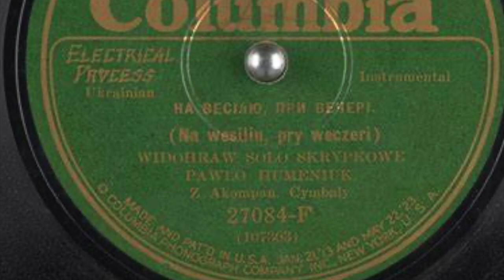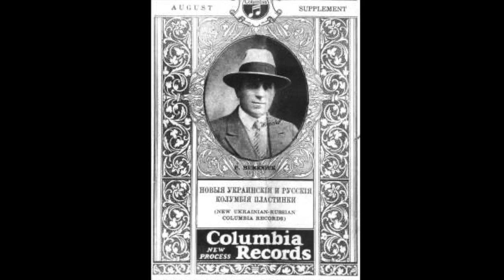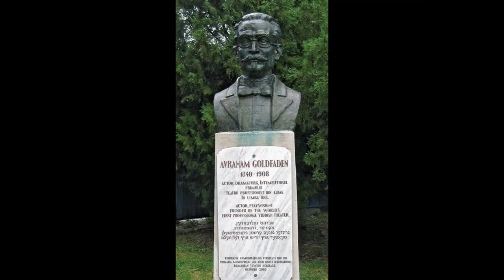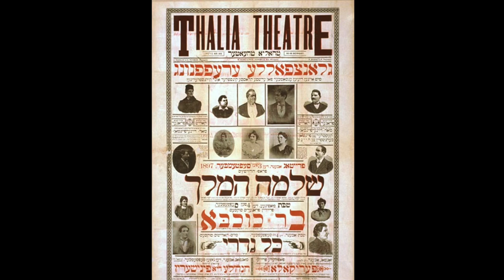Ukrainian Fiddle Music, past and present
Ukraine has a rich tradition of fiddle music- part of a distinctive culture very different from that of Russia. In this short documentary, I discuss the  development of folk music in Ukraine from medieval times.
The Bandura, a type of lute, was distinctive of Ukraine, being the favourite mode of accompaniment for the Kobzars, or travelling minstrels Three string Rebec like fiddle, the Gudok was also common until it was replaced by the violin. The typical village band was a Troyista Música (musical Trio), usually led by a fiddle, along with instruments such as a bourben (two sided drum, tsimbaly (cimbalom) or Sopilka (flute).
There was a tradition of choral music song by trainee priests, going back to the year 1600.
 They compose their own songs, both sacred and secular, and many of these are absorbed into the general village folk repertoire
. In 1902 in Kharkiv in north eastern Ukraine someone came up with the idea of combining this combination with the Bandura -playing kobzar troubadour tradition, and an ensemble of 14 singers and bandurists was formed. The combination seemed to capture the essence of Ukrainian history and culture and quickly caught on.
By 1930 they were around 900 of these Bandurist Capellas in the Ukraine. State-run folklore ensembles were also formed in Soviet times: the macho cossack dancing and the lively hopaks lend themselves to large-scale stage performance. Indeed it is this Ukrainian tradition that largely dominated what we in the west thought of in the late 20thC as Russian folk music and dance.

I examine three of the most distinctive tune types from Ukraine; the Kolomeyke, Kozachok, and Hopak.

One of the best sources of information on the style and repertoire of 19th and early 20th Century Ukrainian fiddle music is the recordings made by musicians who emigrated to the US in the late 19th and early 20th centuries

One such recording now widely available is “Ukrainian – American fiddle music; first recordings 1926 to 36”, released in 1977 by Arhoolie records.
One of the best non-Ukrainian Americans was fiddler Paulo Humeniuk (1884–1965).
 He immigrated in about 1902, and in 1926 released the record, Ukrainske Wesilie (Ukrainian wedding), which recreated the various traditions and ceremonies, along with much humour and chatter from Cameo characters including the gruff father and weeping bride.
The audio samples used in my documentary are taken from the recording by Arhoolie in 1993 under the title “Paula Humeniuk; king of the Ukrainian fiddlers."
Running alongside the Cossack folk tradition of the Ukraine is the Jewish folk music known as klezmer.

There is a good selection of teaching videos on Ukrainian fiddle tunes elsewhere on The Fiddle Channel.

2. Books
3. Subscription video courses
4. Website
5. Email to request pdf’s.

2. BOOKS

3. VIDEO SUBSCRIPTION COURSES

4. WEBSITE